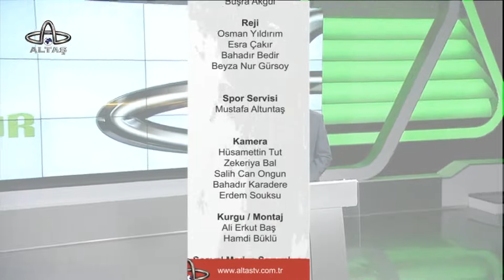Ordu Altaş TV Spor Haber | 23 Haziran 2022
Spor dünyasında yaşanan son dakika gelişmeleri, transfer haberleri, takım kadroları, fikstürler ve puan durumları Altaş Spor Haber ile izleyicisiyle buluşuyor.  Tüm amatörler ve profesyonel takımlarla ilgili en güncel gelişmeler Mustafa Altuntaş’ın sunumuyla her gün 19.15’de Altaş TV’de.